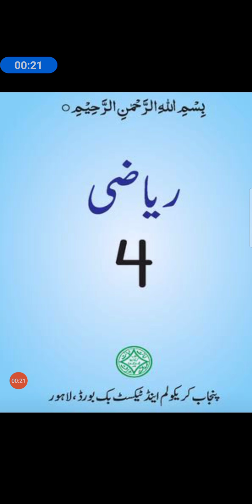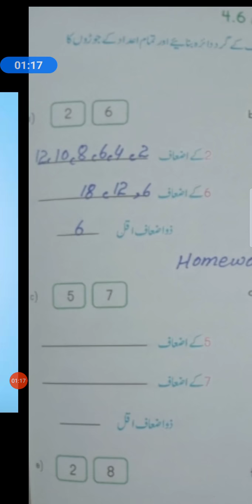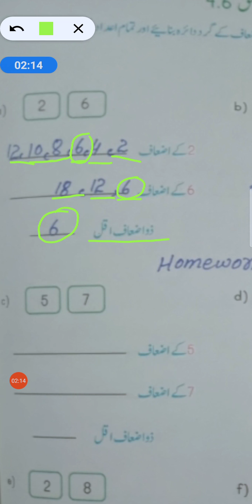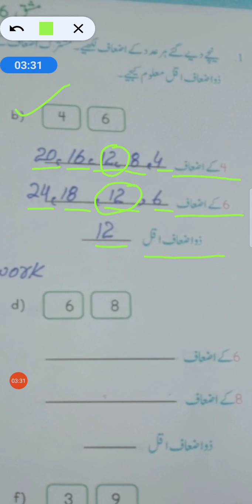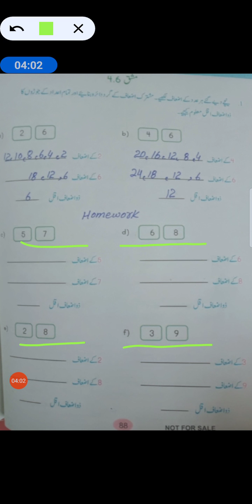class 4 math lecture#6 Ex 4 6